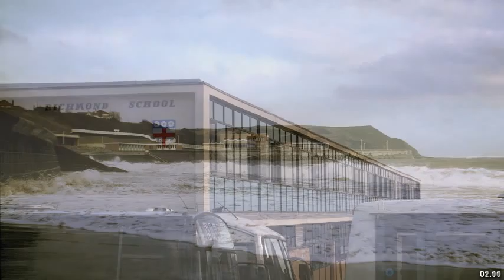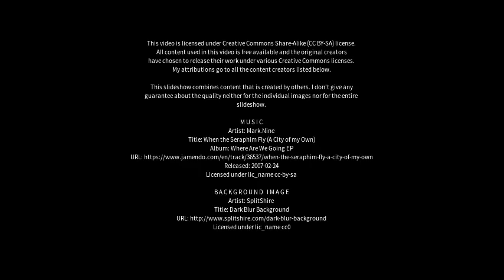Best places to visit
Best places to visit - Scalby (United Kingdom) Best places to visit - Slideshows from all over the world - City trips, nature pictures, etc.